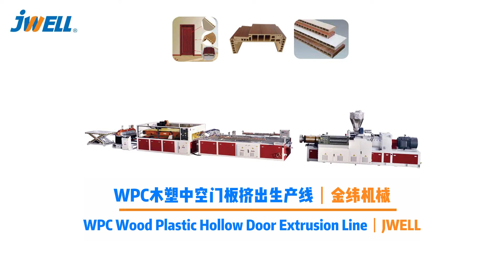WPC Wood Plastic Hollow Door Extrusion Line｜JWELL Machinery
Sales Manager : Lynn Pan

Jwell, founded at 1997, focused on one-stop solution for all kinds of extrusion line workshops, the most professional factory for extrusion line production and development, and a very famous brand all over the world. Our products range as following:
1.All plastic pipe extrusion line
2.All plastic sheet & plate extrusion line
3.All plastic profile extrusion line
4.All plastic blow moulding machine
5.All kinds plastic screw and barrel
6.All kinds roller and mould
7.All kinds plastic recycle machine
8.All kinds single screw & twin screw extruder
9.All kinds chemical fiber machine